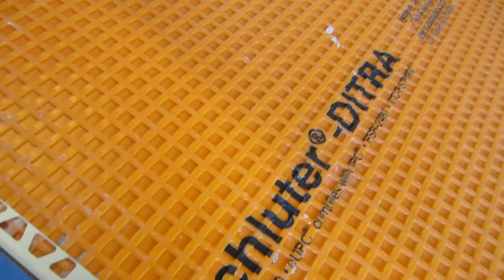Time lapse Kitchen floor using Schluter Ditra and T-Lock™ Master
Time lapse of the installation of a large format tile installed on a plywood subfloor using Schluter Ditra as an underlayment and installing the tile with T-Lock to achieve a lippage free tile installation. Schluter Ditra is an uncoupling membrane and is used in place of a cement backer board to give a superior long lasting trouble free tile installation. The tile was surounded by a hardwood floor and a Schluter mettal trim was used to protect the edge of the tile where it met the oak floor. T-Lock Master by Perfect Level MasterThe T-Lock leveling System, is a tile leveling system designed for the installation of all kinds of tiles from 12”x12” and larger. This system is a wedge type system designed to be used without the aid of any tools; however a plyer tightening tool can be used for those that prefer to. The base plates come with automatic spacers built-in for different size grout widths, 1/32”, 1/16” and 1/8”. The bases are inserted around the corners of a tile and then the wedge is slid in to bring the tiles into plain. Once the tile has set the wedges can be removed with a rubber mallet hitting the bases in the direction of the grout lines, on floor they can simple be kicked with a foot if you like. The wedges are reusable and should be collected for use in future tile installations.
All tile installed by Sal DiBlasi, Elite-tile Company, in the Boston North Shore area.

Schluter Ditra
1/8" Underlayment 54sqft
1/8" Underlayment 150sqft
1/8" Underlayment 323sqft

👇 Some of my favorite Tools 👇
4in Sandpaper for Stone Polishing
Opt into NTCA’s VIP Text Messaging program for training opportunities.
For Industry Professionals only